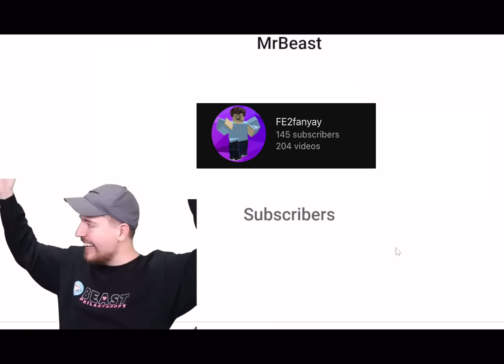MrBeast Hits Me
joke video